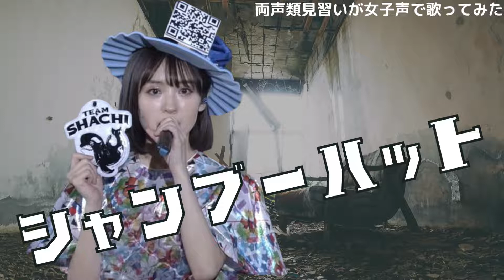【両声類】女子声で シャンプーハット を謳ってみた 【見習い】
2018年10月23日に チームしゃちほこ から改名した、名古屋発の ポップでラウドでブラスなガールズユニット TEAM SHACHI の 「シャンプーハット」 を、両声類見習いが、女子声で歌ってみました。

■MV「シャンプーハット 勧誘ハット Ver.」 Official Live Music Video